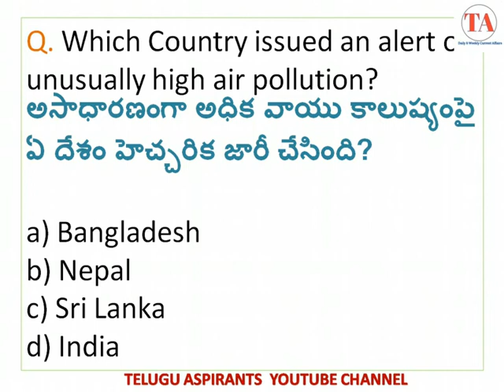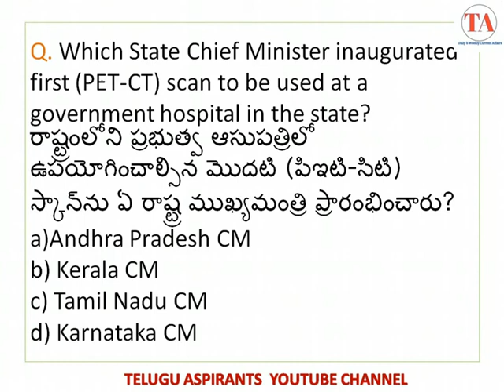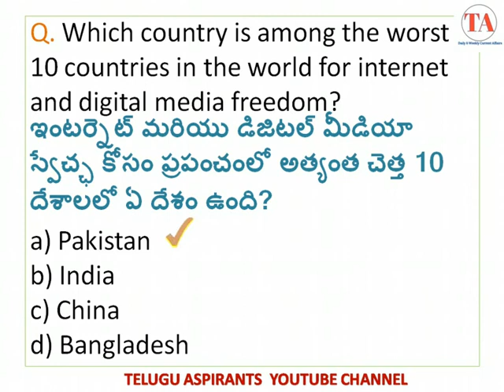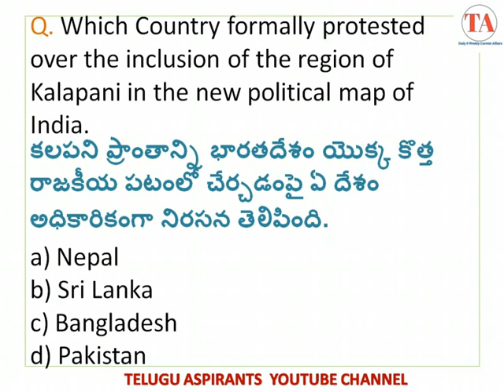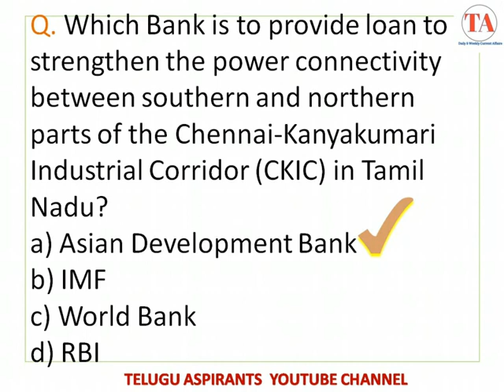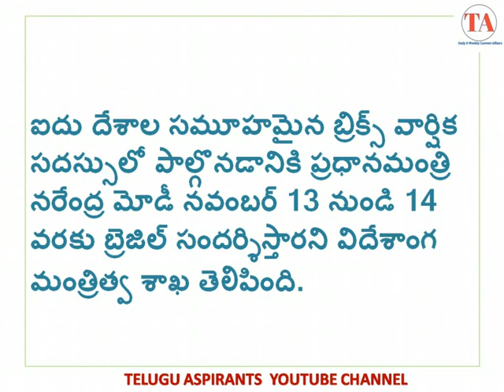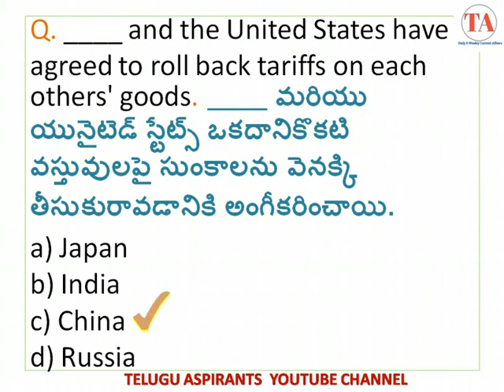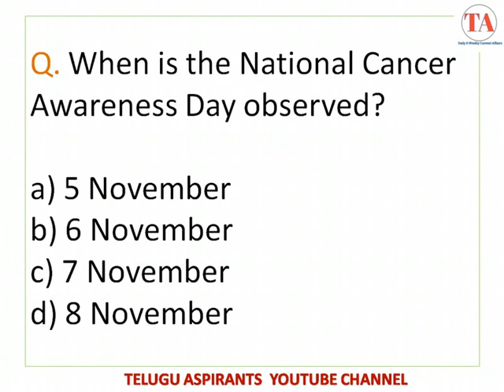THE HINDU | NOV 6 -7 2019 CURRENT AFFAIRS FOR BANK | SSC | RRB | STATE EXAMS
In this video, i will provide you the NOV 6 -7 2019 CURRENT AFFAIRS Which was Extracted From THE HINDU NEWS Paper. These current affairs MCQs are useful for All competitive Exams and also available both in తెలుగు and English.